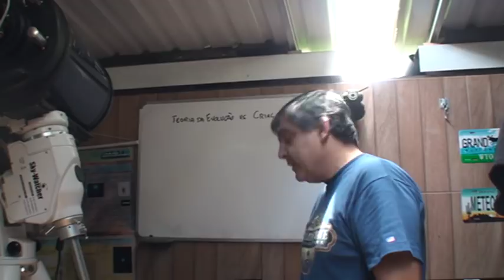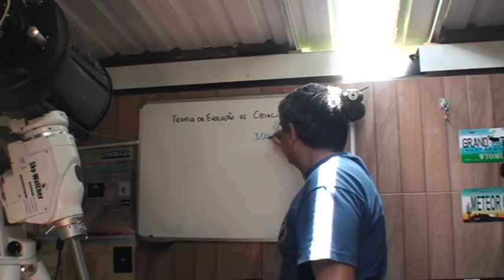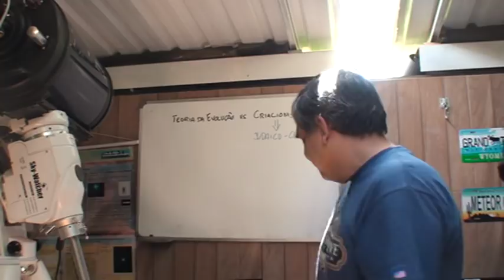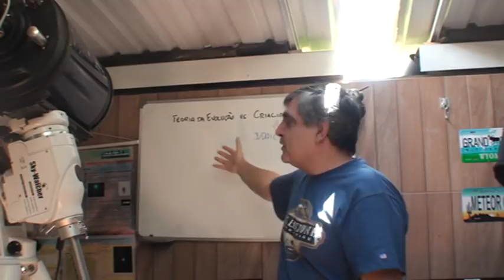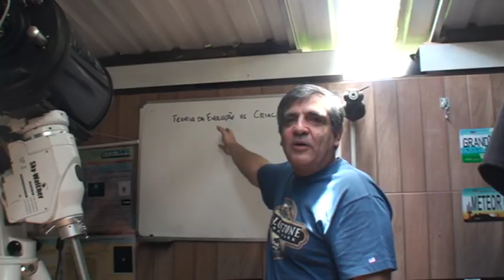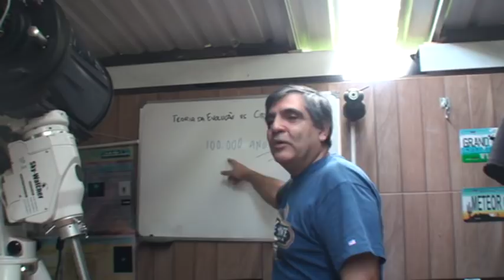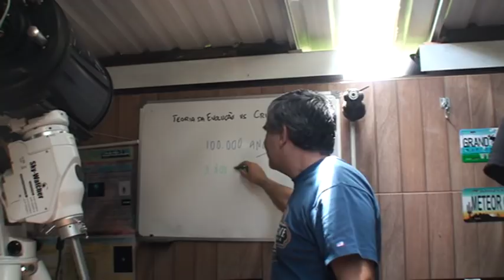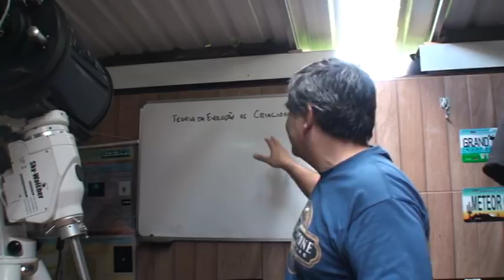Teoria da Evolução e Criacionismo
Aqui eu tento fazer uma explicação rápida desses dois conceitos com o objetivo de tentar esclarecer algumas dúvidas